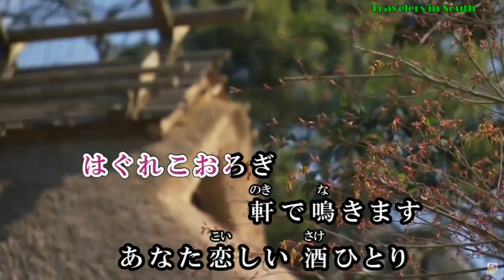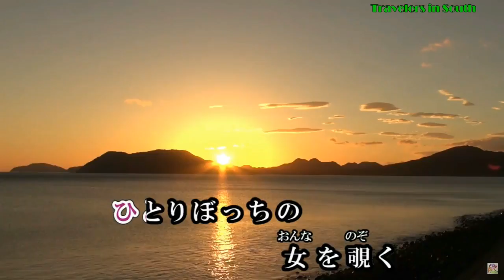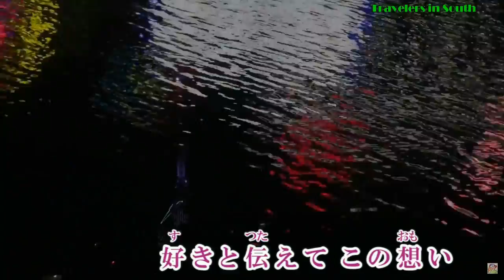秋恋歌（香西かおり）♪♪ カバー